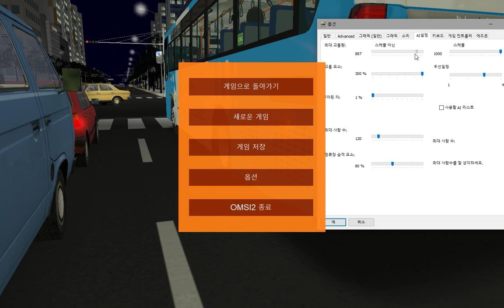OMSI2 [NamCheon Namdo] 신화TNS 188번 센텀시티방향 (Hyundai NSAC 2016 .CNG)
OMSI2 NamCheon Namdo 188번 센텀시티방향 운행영상입니다.

노선(Line) : 188
맵(Map) : NamCheon Namdo
버스(Bus) : Hyundai NSAC 2016 .CNG